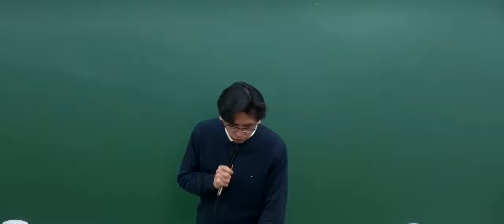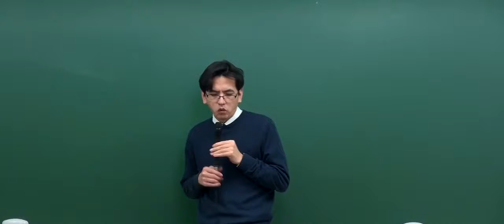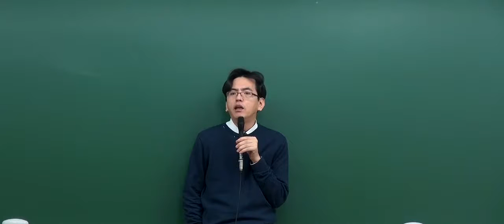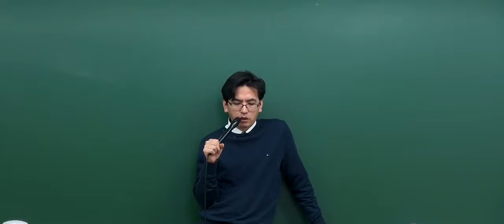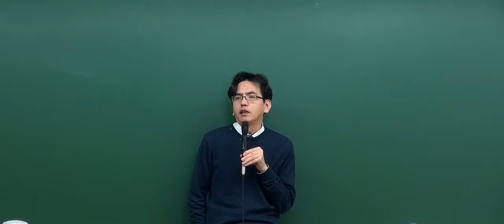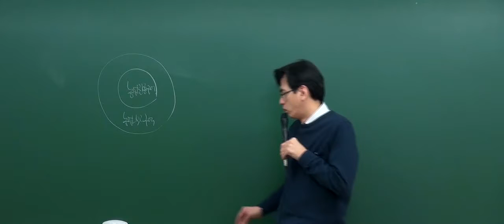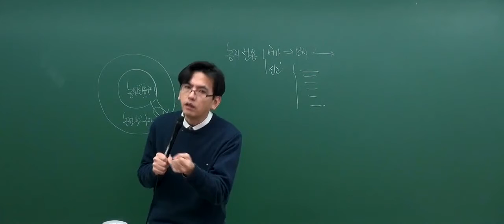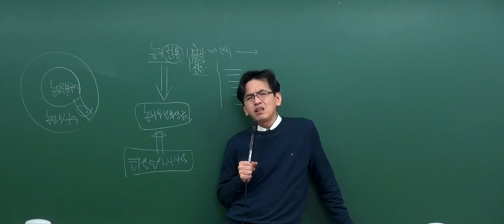[2017기본_7회1강] 공인중개사 강의_부동산공법(김동영)_농지의 소유